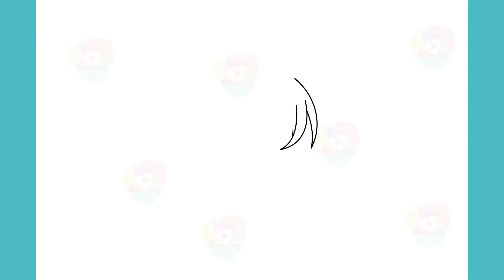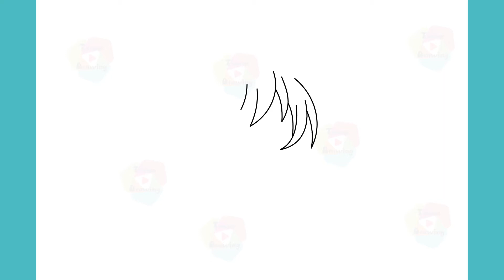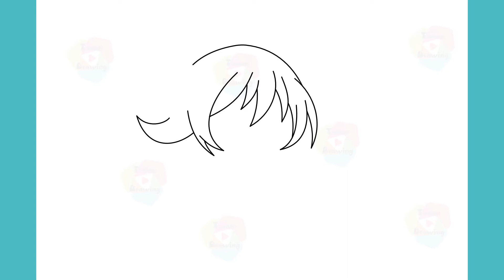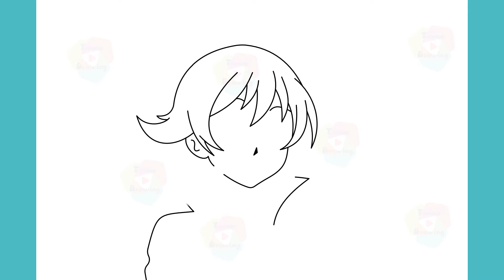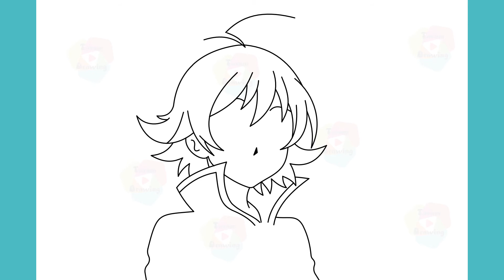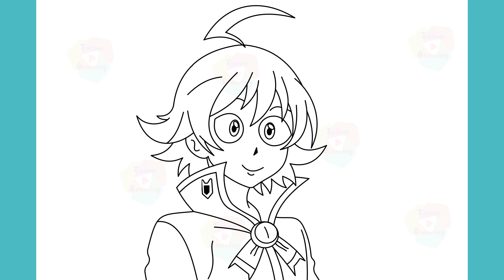How to Draw Iruma Suzuki Step by Step Drawing (Mairimashita! Iruma-kun)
Learn to Draw Iruma Suzuki Step by Step Drawing